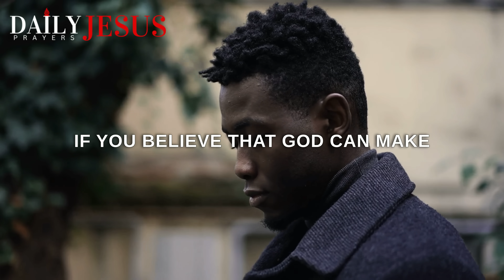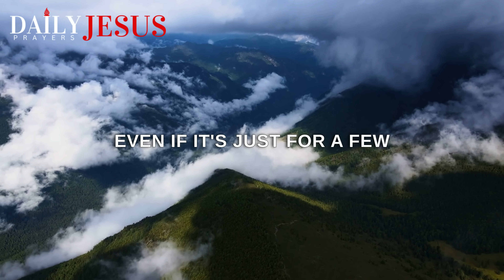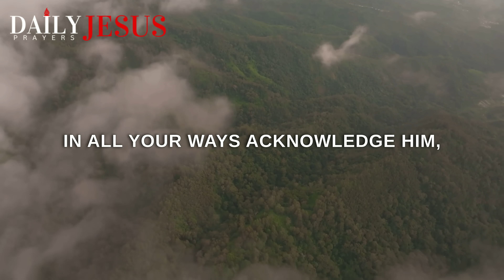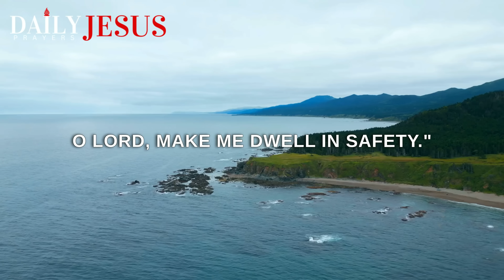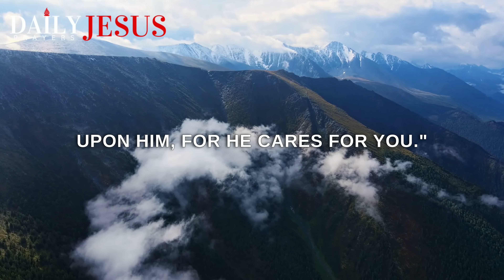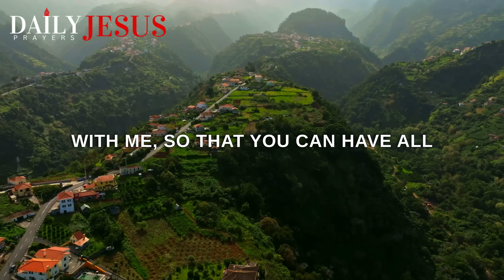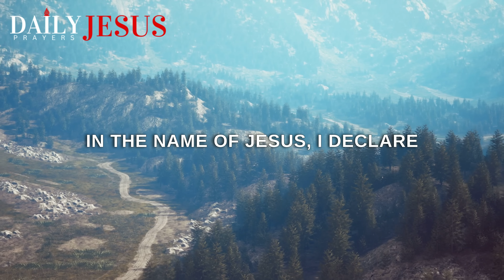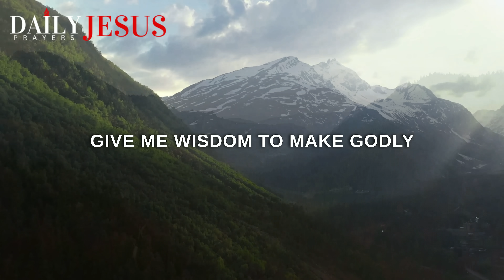Fear Not (Give Your Day To God) And Watch What Happens | A Powerful Morning Prayer To Bless Your Day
Say this powerful prayer and fear not as you give your day to God and watch God work. Your mornings, your days, your life will never be the same. Watch God work!